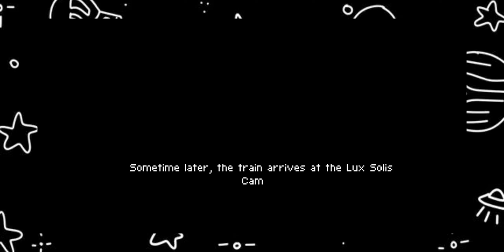Introduction into the game Coromon Ep.1 Gameplay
playing a pokemon style type game it was super interesting and fun hope yall can check it out

I tried being a youtuber
It's hard af haha
So I gave up like 4 times
Became a shitpost channel
But this time im just going to post when i can and how I can
Will post whatever I want till I become popular enough for me to care what I post
Currently dont have a set up or wifi so you just have to deal with some low budget editing app I have

Made new social medias so go follow them
uzyu#7735

Instagram.com/hibernators
Twitter.com/uzyui
Any support to the channel will help greatly will set up a something idk what people use lol send me bitcoin